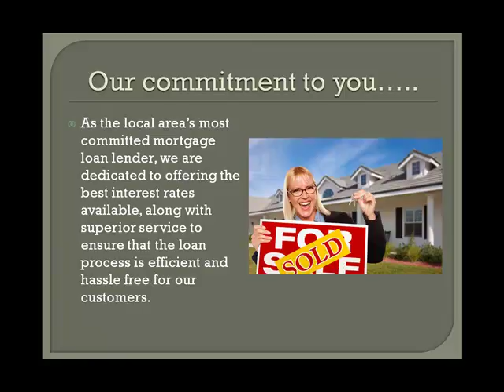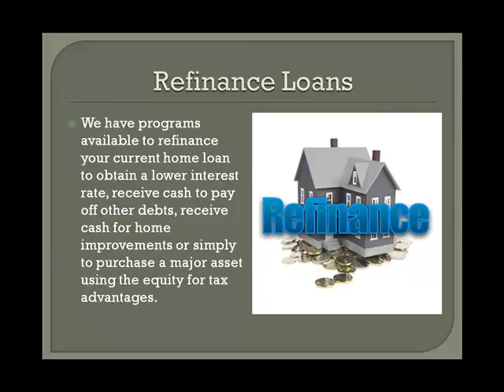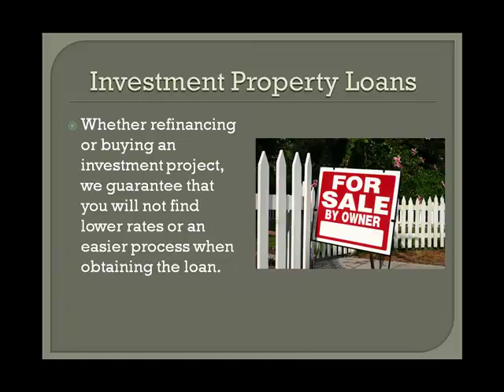homes for sale in champaign illinois best local licensed professional services.